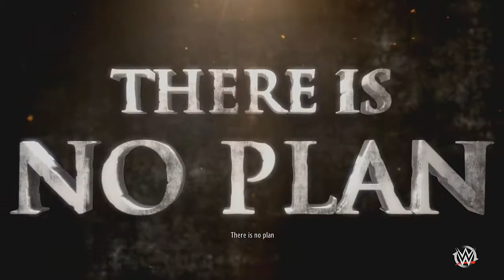WWE 2K16 2K Showcase Austin 3:16 Walkthrough Part 16 - Stone Cold vs The Rock WrestleMania 15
Before that we have a match against Mikey Whipreck in ECW.